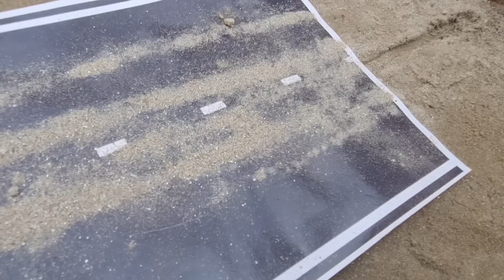train tractor toy cartoon | toy helicopter ka video | zoo truck, train, jcb, robot car, toys